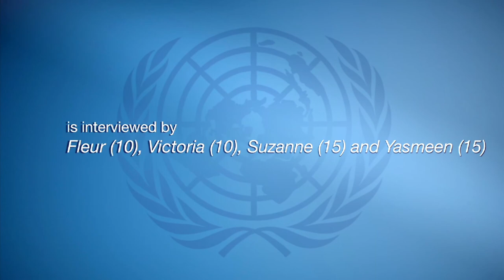Marta Santos Pais, Interview by students of Blackheath High School, 2014 Int'l Women's Day (Long)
Marta Santos Pais, Special Representative of the UN Secretary-General on Violence against Children is interviewed byFleur (10), Victoria (10), Suzanne (15) and Yasmeen (15), students of the Blackheath High School for girls (London, UK) founded in founded in 1880 to improve and promote girls' education.